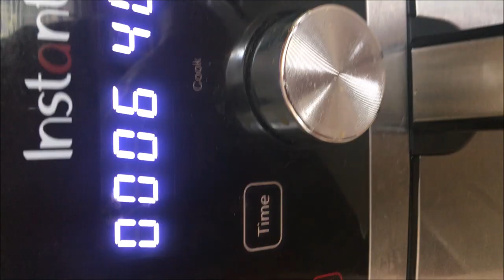Air Fryer Beef Liver Skewer For Iron Deficiency